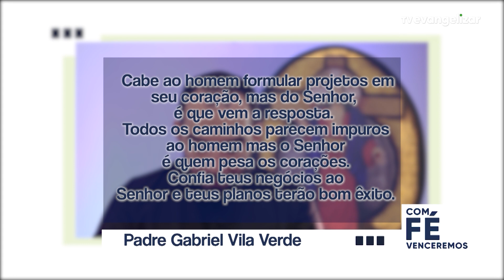O coração dos homens pode fazer planos mas a direção vem de Deus! | Com Fé Venceremos